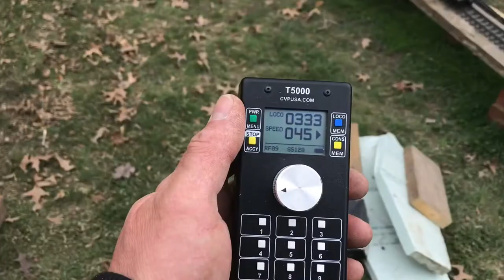G Scale Layout Update on Phase 2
YOU ARE WITNESS!